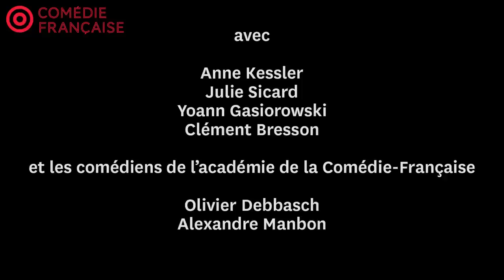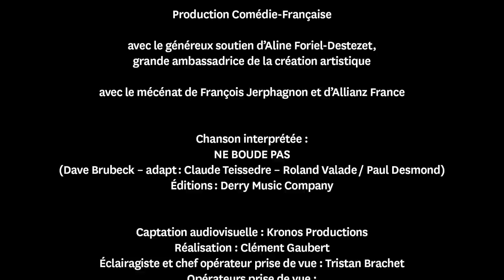La Fausse Suivante ou Le Fourbe puni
de Marivaux
Direction artistique : Claire de La Rüe du Can
Réalisation : Clément Gaubert

Avec
Anne Kessler : la Comtesse
Julie Sicard : le Chevalier
Yoann Gasiorowski : Trivelin, valet du Chevalier
Clément Bresson : Lélio
et les comédiens de l’académie de la Comédie-Française
Olivier Debbasch : Arlequin, valet de Lélio
Alexandre Manbon : Frontin, autre valet du Chevalier

Avec le généreux soutien d’Aline Foriel-Destezet, grande ambassadrice de la création artistique
Avec le mécénat de François Jerphagnon et d’Allianz France

« Le théâtre à la table, cet objet hybride entre théâtre et captation que nous avons inventé pendant le second confinement et qui a permis de maintenir le lien avec vous, s’est révélé très utile pour les enseignants. Il a été plébiscité. Par sa fragilité et la paupérisation de ses moyens scéniques, par la véracité engendrée par le direct, les élèves y ont vu un moyen simple, vivant et peu impressionnant de s’emparer des pièces au programme de leurs études. Pas de décors, ni de costumes, une table, des chaises – jusque-là, c’est simple – et l’art clair mais complexe de la lecture.

Après l’enregistrement de l’intégrale du Soulier de satin, la Troupe continue son compagnonnage avec l’Éducation nationale en s’emparant de Richard III de Shakespeare et, pour épouser un des thèmes du programme, le jeu, les pièces de trois maîtres en la matière : Marivaux, Musset et Pirandello.

La Troupe enregistre également l’intégrale des œuvres poétiques au programme du bac de français : Alcools d’Apollinaire, Les Fleurs du mal de Baudelaire et les livres 1 à 4 des Contemplations d’Hugo, soit 282 poèmes qui formeront quotidiennement nos Minutes nécessaires de poésie. L’ensemble de la programmation, pensée pour les professeurs et leurs élèves, sera accessible à tous en ligne tout au long de la saison. »
Éric Ruf